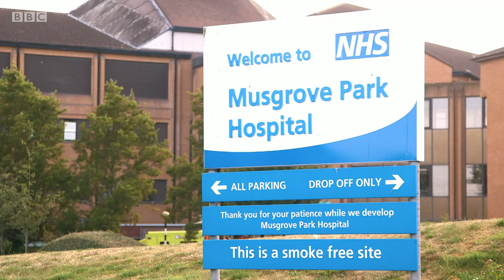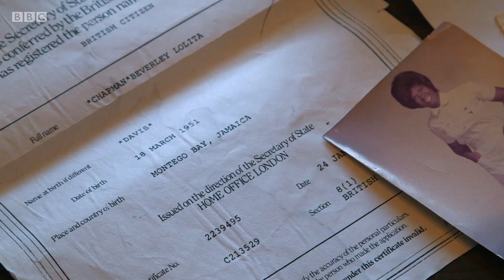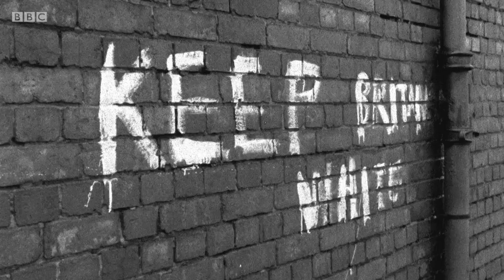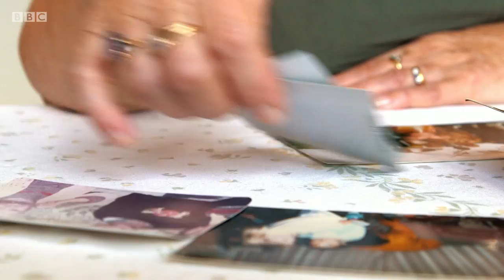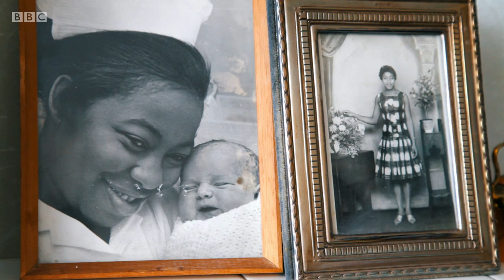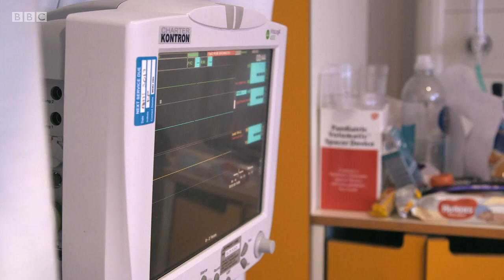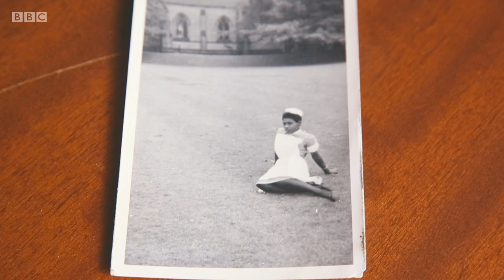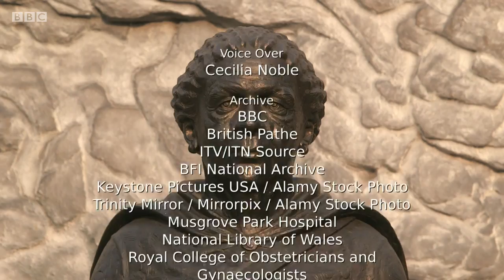BBC Black Nurses The Women Who Saved the NHS